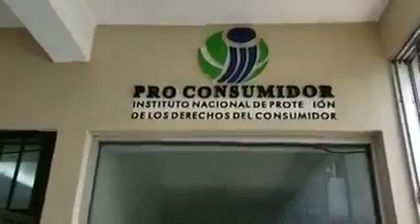CONSORCIO DE BANCAS CEDANO NO QUIERE PAGAR TICKET.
CONSORCIO DE BANCAS CEDANO NO QUIERE PAGAR TICKET GANADOR DE 225,000 PESOS A NACIONAL HAITIANO QUE SE SACO UN PALÉ DE 150 PESOS.